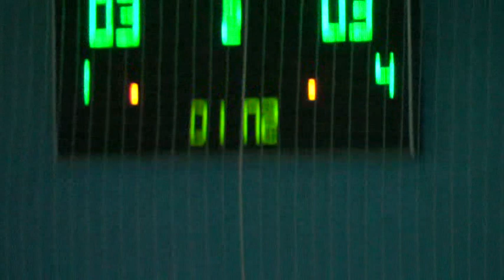10 11Draft 2 – Tigers 01